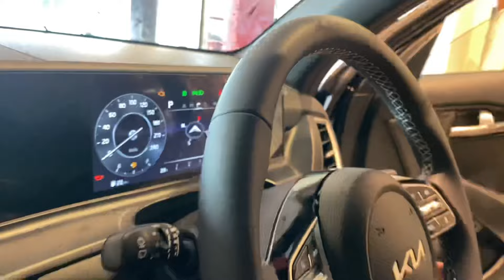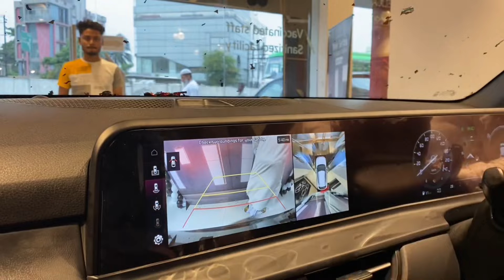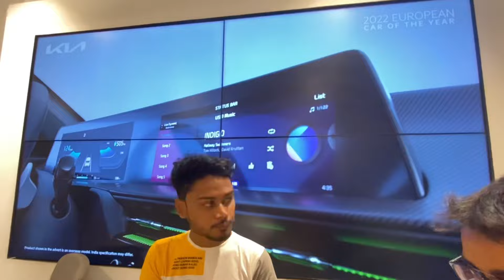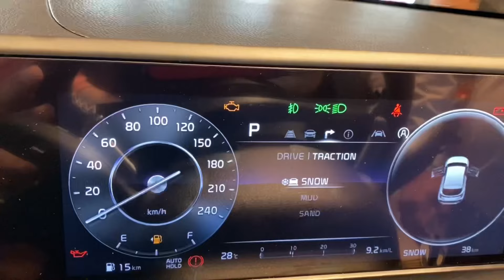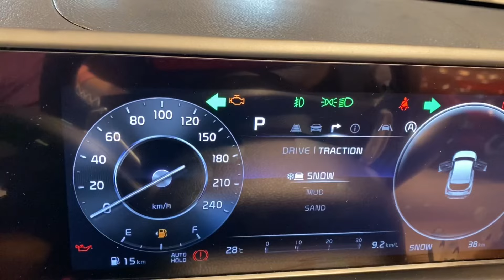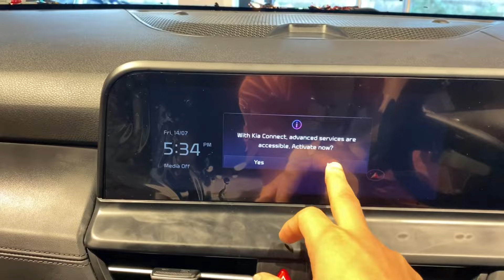New Kia Seltos is Here! | 2023 Kia Seltos Facelift | BEST SUV